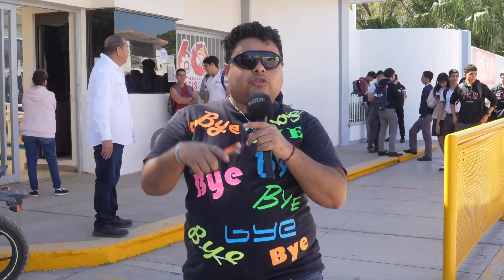🟢❤️ Regresaron las clases al CBTis 24 y preguntamos a estudiantes sobre el amor y las infidelidades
🟢❤️ Regresaron las clases al CBTis 24 y aprovechamos para preguntarle a los estudiantes sobre el amor y las infidelidades a propósito del 14 de febrero